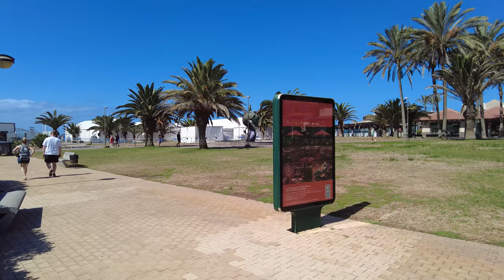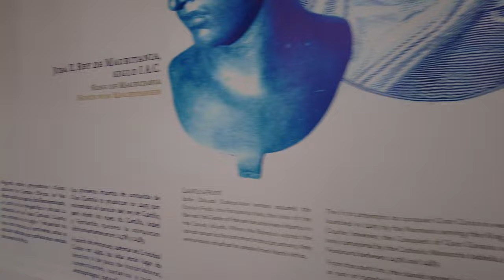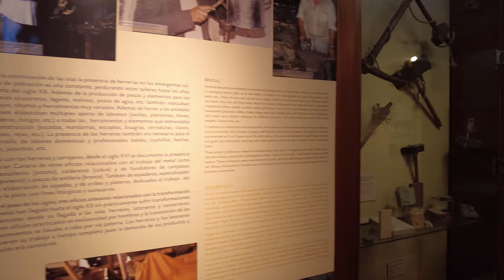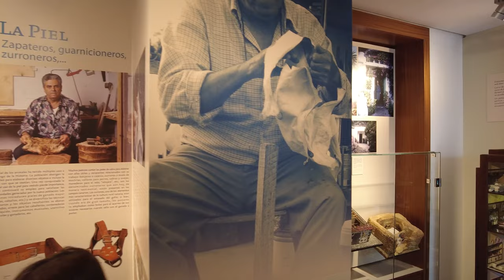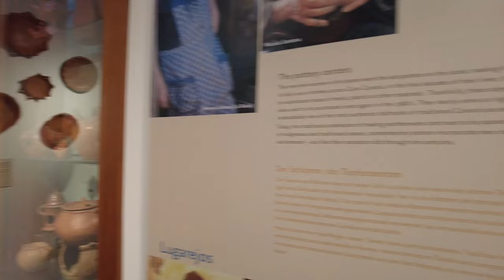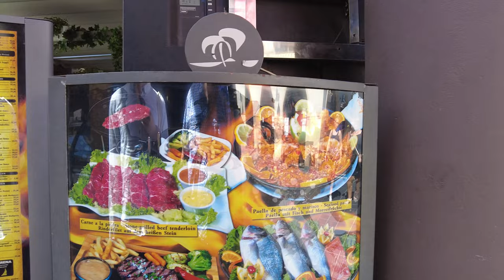Maspalomas Lighthouse. Ethnographical museum.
The Maspalomas lighthouse (Faro de Maspalomas) is a 19th-century lighthouse on the southern tip of the Spanish island of Gran Canaria in the Canary archipelago.
Our walk around the lighthouse will end in the ethnographic museum, which is located in the building.